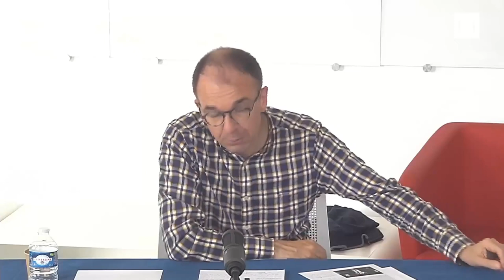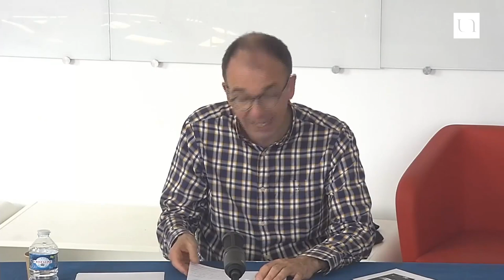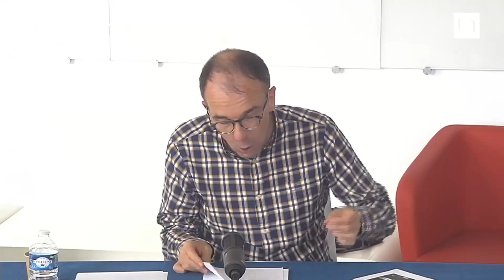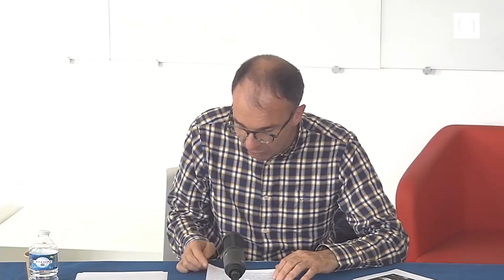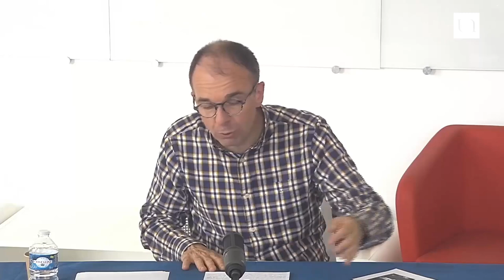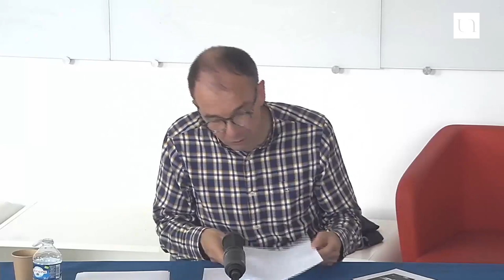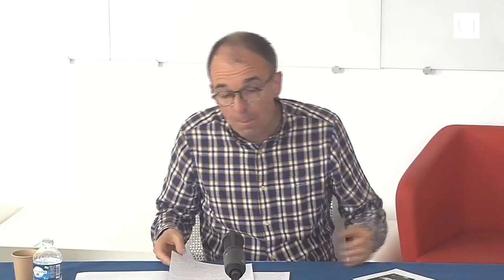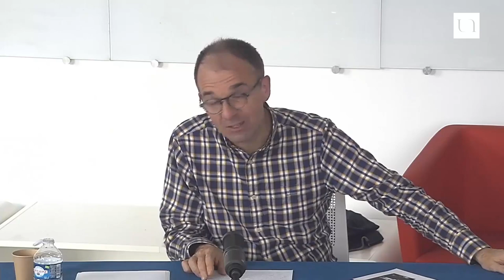Les Templiers : la naissance du premier ordre religieux-militaire de l’histoire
Créé au XIIe siècle pour protéger les pèlerins sur la route de Jérusalem, l'ordre du Temple est un ordre religieux et militaire dont la puissance a inquiété jusqu'au roi de France. Ce dernier parvient à les éliminer au début du XIVe siècle.

Philippe Josserand est agrégé d’histoire et ancien membre de l’École Normale Supérieure de Fontenay–Saint-Cloud et de la section scientifique de la Casa de Velázquez. Il est maître de conférences habilité à diriger des recherches en histoire du Moyen Âge à l’Université de Nantes. Spécialiste reconnu de la croisade comme des ordres militaires, il est l'auteur de nombreux ouvrages, dont le Dictionnaire européen des ordres militaires au Moyen Âge (Fayard, 2009), The Templars and their Sources (Routledge, 2017) et À la rencontre de l’Autre, In memoriam Jacques Le Goff  (PUR, 2017), il vient de faire paraître Jacques de Molay. Le dernier grand-maître des Templiers (Les Belles Lettres, 2019).